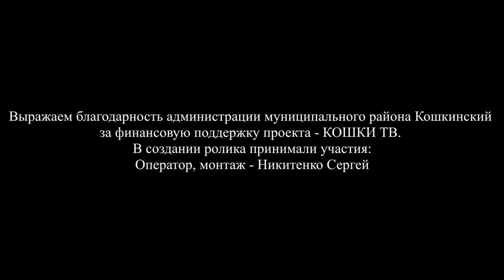07.03.2015 Чемпионат по минифутболу в Кошкинском районе. Матч: Кошки-Погрузная